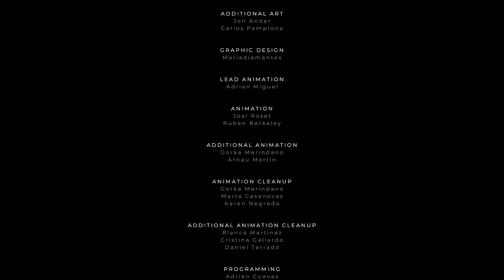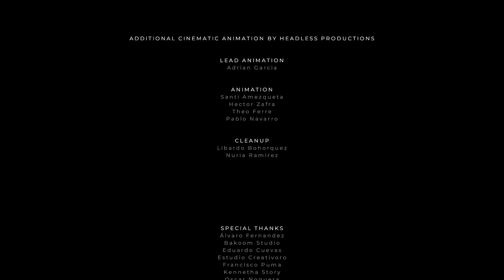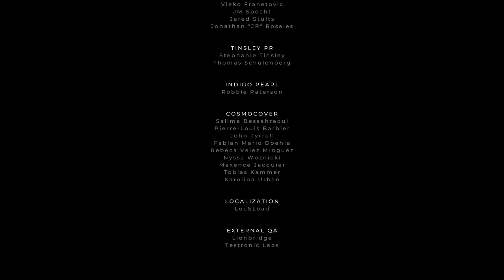Let's Play GRIS - Finale - Absolutely Gorgeous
Gris is a hopeful young girl lost in her own world, dealing with a painful experience in her life. Her journey through sorrow is manifested in her dress, which grants new abilities to better navigate her faded reality. As the story unfolds, Gris will grow emotionally and see her world in a different way, revealing new paths to explore using her new abilities.

GRIS is a serene and evocative experience, free of danger, frustration or death. Players will explore a meticulously designed world brought to life with delicate art, detailed animation, and an elegant original score. Through the game light puzzles, platforming sequences, and optional skill-based challenges will reveal themselves as more of Gris’s world becomes accessible.

GRIS is an experience with almost no text, only simple control reminders illustrated through universal icons. The game can be enjoyed by anyone regardless of their spoken language.